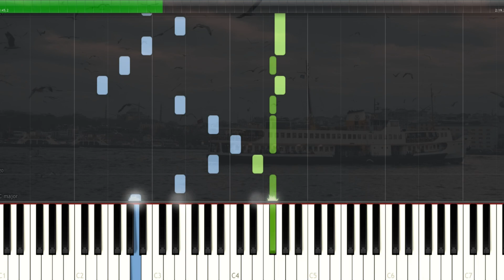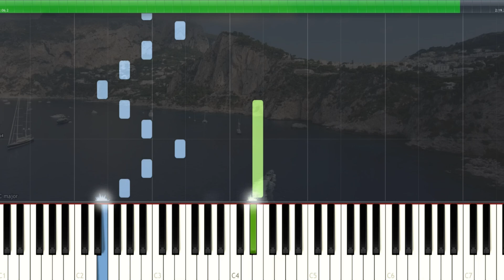Huso Aragast - Piano Tutorial